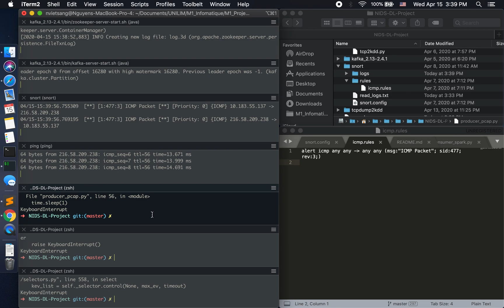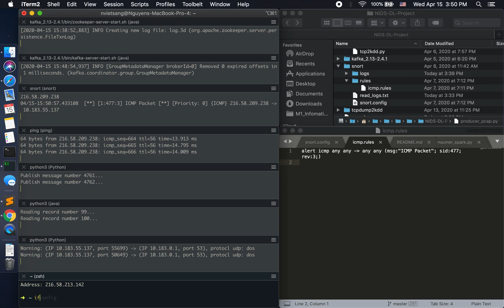[MyStudy] Network Intrusion Detection System (NIDS) using Snort, Kafka, Spark and Deep Learning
Snort captures suspicious packets and publishes them to Kafka. A consumer retrieves pcaps packets and uses Kafka to transform them to KDD99 format. Then the data is predicted whether they are normal data or not by a pre-trained Deep Learning model. The results are sent back to Kafka. Another consumer retrieves these results and shows to users.